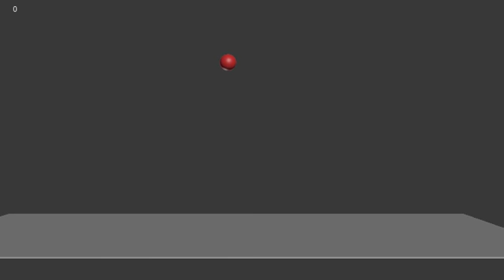Bouncing Ball - Staffordshire University - Module 1 - Year 1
Games Design at Staffordshire University - Animation - Module 1